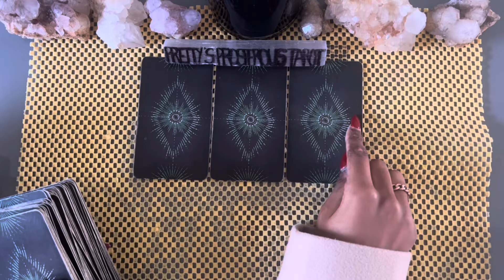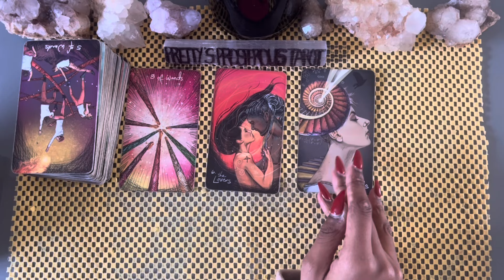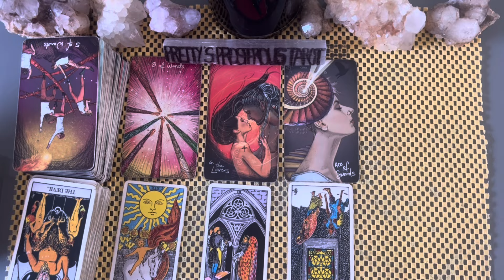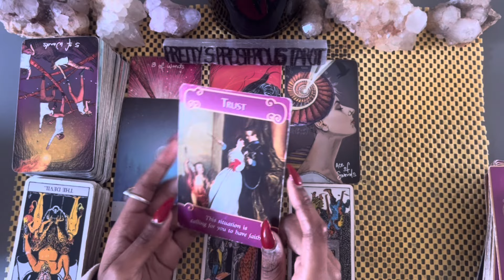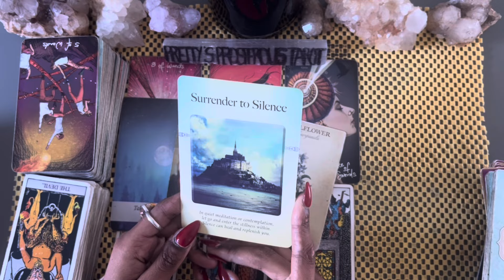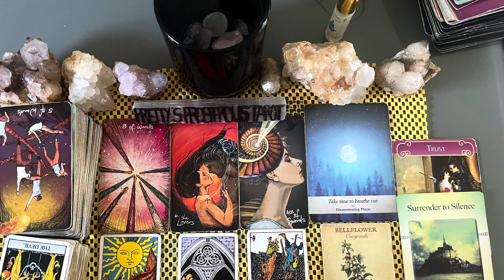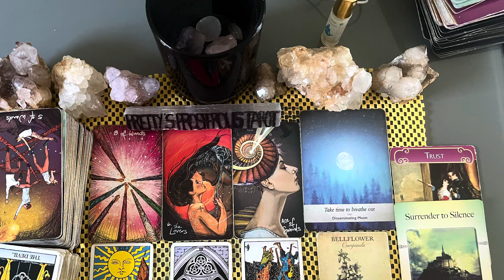Taurus love tarot reading ~ Aug 15th ~ they want to recover this connection